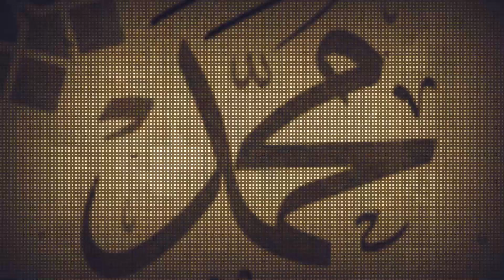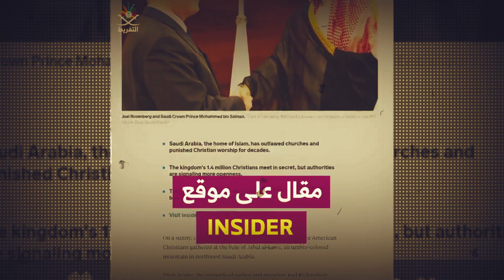إنشاء كنيسة في السعودية لأول مرة | من علامات يوم القيامة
يوجد حوالي اكثر من مليون مسيحي في السعودية .. والحديث عن انشاء كنيسة في السعودية تضم هؤلاء المسيحين .

◀ البرامج المستخدمة المونتاج 📸 FILMORA
● برنامج ( Adobe Photoshop 2021 ) في الصورة المصغرة
ــــــــــــــــــــــــــــــــــــــــــــــــ
تفاصيل انشاء اول كنيسة مصرية في السعودية لأول مرة في التاريخ